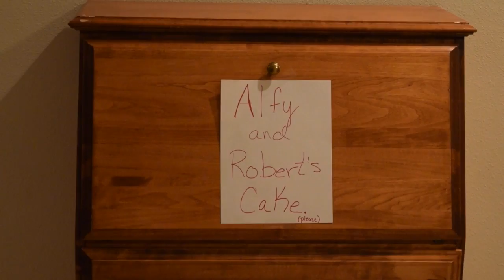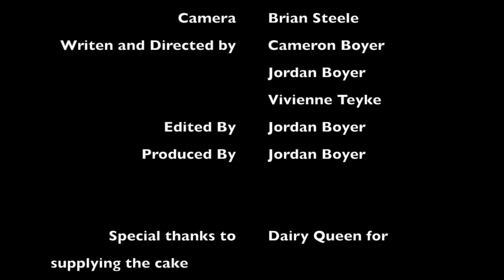Bros In Combat Ep. 3 - Take The Cake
Episode 3: Robert and Alfy enter a cake competition, and the stakes are high with $1,000,000 being the champion's reward! May the best dude win...

Cameron Boyer as Alfy
Jordan Boyer as Robert
Filmed, Directed, Edited by the Boyers

Boyer Films Production